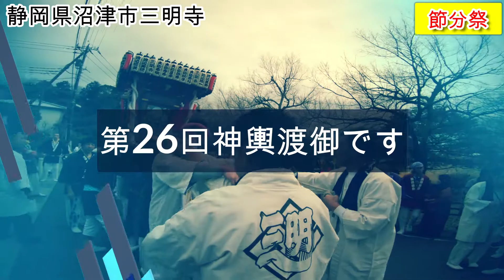30年 静岡県 沼津市 三明寺「節分祭」万燈神輿立派な渡御です。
担ぎ手の皆さんお疲れ様でした
沼津市大岡の三明寺では、節分に先駆けて節分祭を行います。豆まきのほか、
直径2メートルの大鍋に野菜と酒かすを一緒に
煮込んで作ったチャリティー千人鍋
（じぞう汁）の振る舞いや御輿渡御、初笑い落語などを行い、
今年一年の家内安全や商売繁盛を願います。また、焼きそば、ポン菓子、
たい焼きなどの出店や恒例、三明寺祈願ダルマの販売もあります。
豆まき特別祈祷（有料）のお申込みは9:30までに受付をお済ませください。
歴史 本堂落慶式
室町時代、足利尊氏が奉納したといわれる市有形文化財、
酒糟地蔵菩薩を本尊とし、
又、神奈川県南足柄にある、
大雄山の道了大薩壇を鎮守と仰ぎ、沼津分院として近燐の信仰を集めている。
室町時代、
霊山寺の塔頭寺院の一つで、
昭和２８年に沼津市の寺院として独立しました。
その後、開闢の為、一世証山達堂大和尚、２世萬安清海大和尚と続き
３代目、現住職禅月正泰大和尚によって檀家制度を確立し今日に至りました。
この度、寺が興隆発展すると共に、
境内が手狭になり、ご縁により光明院を沼津市本郷町より
沼津市大岡字三明寺に移転しました。
移転先は沼津に唯一の池である門池に面し、
沼津新八景の一つで景勝地の魅力にあふれる場所です。
門池は江戸時代に構築され、農家の干害用水として長い間利用されてきました。
現在は門池公園として整備されつつあります。
２００２年曹洞宗高祖道元禅師７５０回大遠忌に巡り合わせて頂いたことに
感謝し、
ご縁を頂戴した土地が大岡字三明寺という名で、
鎌倉時代にお寺が存在していたことも不思議な巡り合わせでした。
これを期に寺院名を三明寺に改め、教化伝道に励む所存です。

岳陽市聖安寺と友好寺院締結
沼津市と中国の岳陽市は２０年来、姉妹提携都市として友好を深めてまいりました。
岳陽市の人口は５５０万人、面積は静岡県の２倍の広さがあるそうです。中国の湖南省では、２番目に大きな都市だそうです。
そこに、聖安寺は小高い山を背に、前方は三方に湖を望み、山門をはじめ、堂々たる建物が居並び、七堂伽藍を整え、
一番上には「九重の塔」がそびえています。その敷地は１０万坪程で、日本で言えば、本山級の大寺院です。
ご縁は三明寺の本堂建築にあたり、本堂の天井絵を岳陽市の美術大学の教授、潭智勇先生にお願いしたことがきっかけとなり、
その後、世界遺産を訪ねる会で新しく出来たばかりの聖安寺にお参りをしたのが始まりでした。
当日は落慶式と言うこともあって、身動きが出来ないほどの人手でした。我々もめったに見れない荘厳な儀式にも参列し、
日本人僧侶として挨拶もさせていただきました。
次の日、落慶式も無事終了したとはいえ、多忙の中「聖安寺」と「三明寺」の両寺院同志の友好締結式を行いました。
空は晴れ渡り、中国特有の爆竹でお迎えの花火の連発で大歓迎を受けました。参拝者を含めて数百人の皆様の歓迎でした。
その後、締結の署名をし、両寺の友好を誓い合いました。

三明寺経塚は、沼津にあった５つの経塚の一つで、
その規模が大きいことで有名 である。
享保１９年（１７３４）２月８日、
暴風のため倒れた老松の下から偶然発見された。
掘り出された経筒は三明寺に、外筒容器は村人にわたり、
これが散失するのを憂えた地元の飯田基良老 人が同年７月１１日に
再び埋納した。
　発見及び再埋納の経緯は、塚の上に残る石碑、白隠筆の由来書、
白隠の語録である『荊叢毒蘂』に記されている。

その後、２00年を経て、昭和１５年　（１９４0）
静岡県史編纂に伴う発掘調査が行われた。内部には、
中央に銅板製経筒の納められた外筒容器６口があり、
それを囲むように４0近い外筒容器が並べられていた。

発掘された経筒６口のうち、４口には篭字の印刻銘があり、
そのすべてに「建久七年」（１１９６）の年号が見られる、これらのことより、
平安時代の後半から末法思想の影響を受けて盛んになった如法経信仰
（如法経･･････法式どおり経典を清浄に造写することや、その経典をさし、また、
それを安置・埋納する供養をさす。）に基づき、鎌倉時代初頭に百部の写経を行い、
これらを埋納するために造営されたものであることが明らかである。
歴史 本堂落慶式
室町時代、
３代目、現住職禅月正泰大和尚によって檀家制度を確立し今日に至りました。
２００２年曹洞宗高祖道元禅師７５０回大遠忌に巡り合わせて頂いたことに
感謝し、

再び埋納した。

日本と言えば、神輿です！！ CUBA & JAPON.Cultura＆tradition。　編集無し　其のまま RAw video （生）　Sony Full AVCHD (HD)　by picua。